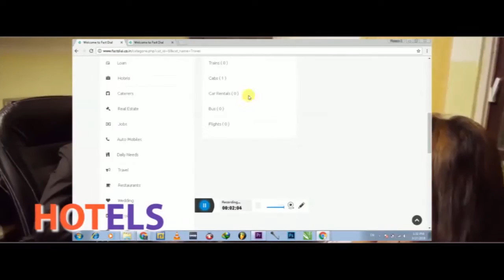IPN Assam. Doliajan (Assam)